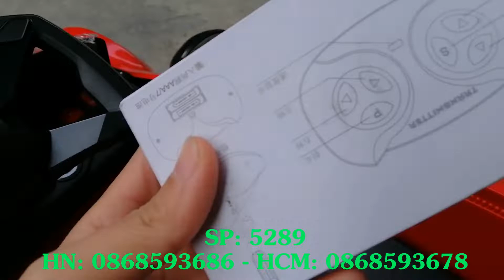Xe ô tô điện trẻ em Mercedes 5289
Xe hơi có kiểu dáng Mercedes cho bé nha. Cửa mở đứng phong cách. Nhỏ gọn. Kiểu dáng độc đáo, mới lạ
Hà Nội: Hà Nội: Số 69 ngõ 215 Định Công Thượng, Hoàng Mai, Hà Nội. (Ôtô đỗ cửa)
Hotline: Bán lẻ - 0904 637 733 / 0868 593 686 // Bán buôn: 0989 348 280

Chi nhánh HCM: 341/3A3 (Số 3 Lô A3 Cư xá thể dục thể thao) Lạc Long Quân, P5, Q11, HCM (ngay ngã ba hẻm 341 Lạc Long Quân và đường Nguyễn Văn Phú) - Có chỗ đỗ xe ô tô-xe máy thoải mái trong cư xá.  Làm việc: 8h30 - 21h30 (khách đến sau vui lòng hẹn trước)